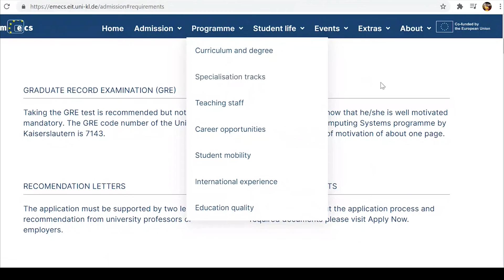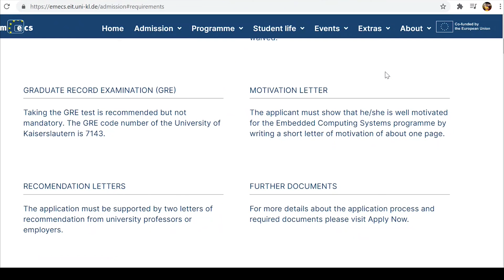Motivation Letter/Statement of Purpose - Erasmus MundusFellowship ( eg.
Explaining the main points to be covered in a motivation letter/ statement of purpose through an example of Erasmus MS program in embedded systems.